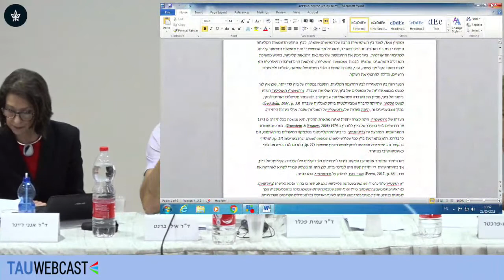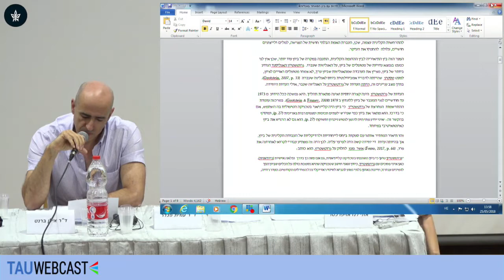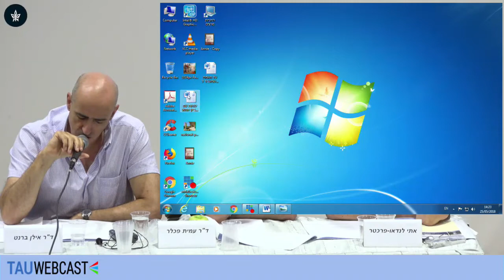להיות-עם ביון המאוחר באנליזה (1979-1977)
– עדות אישית ייחודית של הפסיכואנליטיקאי הברזילאי Junqueira de Mattos

ד"ר אילן ברנט (פסיכולוג קליני ופסיכואנליטיקאי מנחה, החברה הפסיכואנליטית בישראל; מורה ומדריך במסלול הלימודים המתקדמים "הזרם העצמאי בפסיכואנליזה – פורצי דרכים", התכנית לפסיכותרפיה, הפקולטה לרפואה, אוניברסיטת תל אביב, ובמרכז ויניקוט בישראל).

להיות עם המטופל ב- O : מיסתורין ואתגר
התכנית לפסיכותרפיה
ומסלול "הזרם העצמאי בפסיכואנליזה - פורצי דרכים"
אוניברסיטת תל אביב
25.5.18